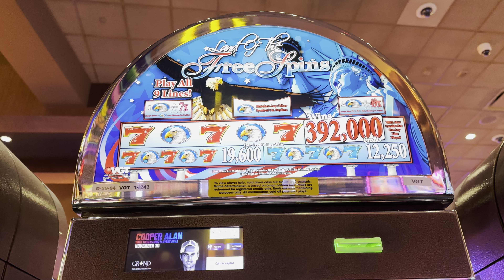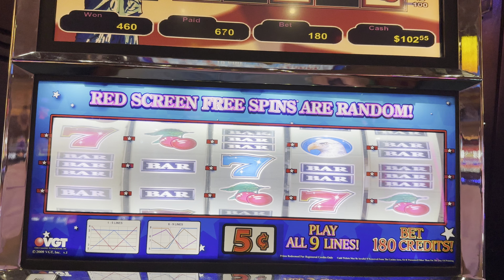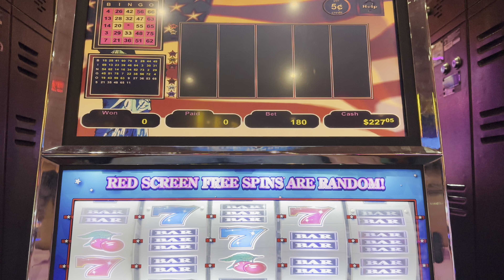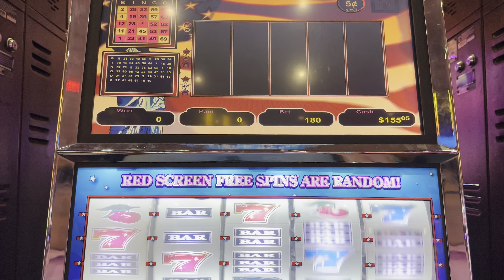Nice WIN - VGT Land Of The FREE SPINS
Choctaw Durant - Near Spa Tower entrance